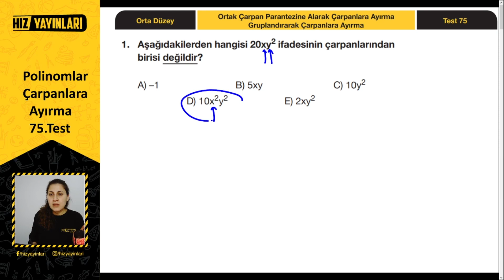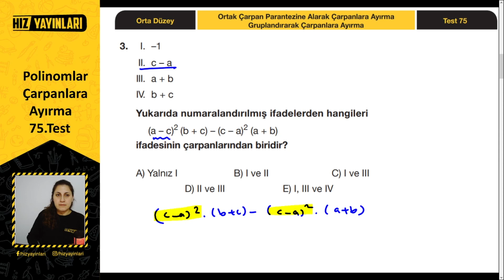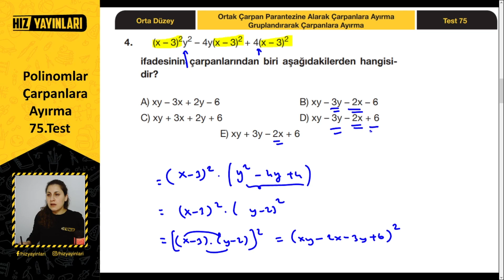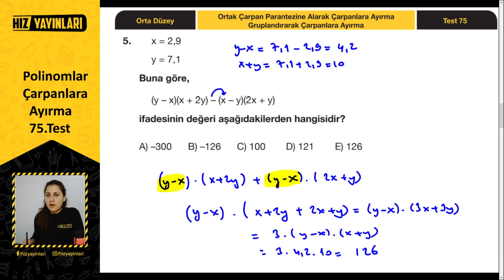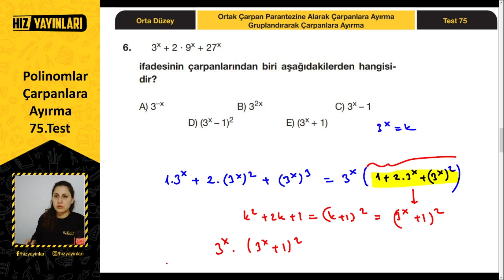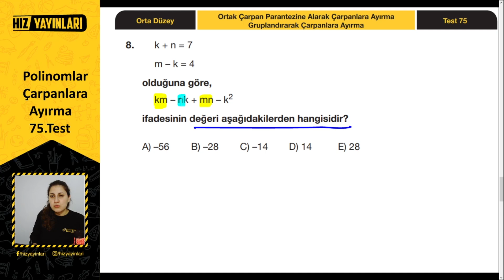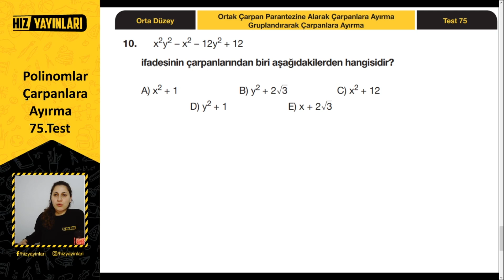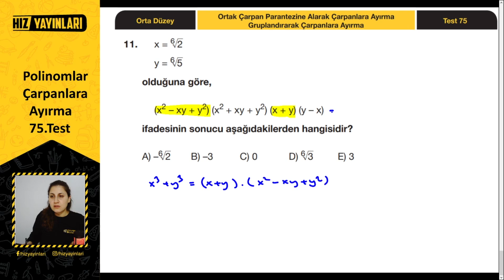Polinomlarda Çarpanlara Ayırma Soru Çözümü: 10. Sınıf Matematik Polinomlar Çözümlü Test #75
Polinomlarda çarpanlara ayırma soru çözümü (ortak çarpan parantezine alarak çarpanlara ayırma, gruplandırarak çarpanlara ayırma soruları) ile Hız Yayınları 10. Sınıf Matematik İpucu Soru Bankası çözümü (orta düzey, test 75) devam ediyor. 10. sınıf matematik polinomlar test çözümü; polinomlarda çarpanlara ayırma konusundan orta zorlukta çözümlü sorular ile bu içerikte sizleri bekliyor. TYT ve AYT’ye hazırlanan öğrenciler için 10. sınıf polinomlar ünitesinde yer alan polinomlar ve çarpanlara ayırma konusundan orta düzey zor sorular karşınızda! 10. sınıftan TYT’ye hazırlık yapan ve TYT 2022 öğrencileri için Hız Yayınları ve Bana Matematik Sor işbirliği ile Ayça Hoca’nın 10. sınıf matematik 3. üniteden test çözümü yaptığı bu içerikte tüm 10. sınıf polinomlar konusunu full tekrar edeceksiniz. “Polinomlarda çarpanlara ayırma nasıl çözülür?”, “Polinomlar nasıl halledilir?”, “TYT polinomlar nasıl çözülür?” diyen öğrenciler, bu içerik kaçmaz!

10. sınıf matematik polinomlar ünitesinde yer alan polinomlarda ortak çarpan parantezine alarak ve gruplandırarak çarpanlara ayırma konusunu orta düzeyde yeni nesil sorular ile tekrar edeceğimiz seri, 10. sınıftan üniversiteye ve YKS’ye hazırlık yapmak isteyen lise öğrencileri için uzaktan eğitim döneminde Bana Matematik sor ile 10. sınıf matematik test çözümü içerikleri ile devam edecek, takipte kalın!

2022 YKS (TYT, AYT) veya LGS sınavına hazırlanıyorsan bu kanal tam sana göre! 👍 Liseye giriş veya üniversite sınavına hazırlanırken; sınav stresi ile başa çıkmak için eğlenceli videolardan, ders çalışmana katkı sağlayacak motivasyon videolarına; Erasmus Hikayeleri, Meslek Erbabı gibi kariyerine yön verecek içeriklerden; eğitim koçluğu ve rehberlik içeriklerine kadar her hafta yeni içerikler Hız Yayınları kanalında!

Ayrıca; sınava hazırlık için tarih, coğrafya, matematik, fen bilimleri (fizik, biyoloji, kimya) dersleri için telafi eğitim ve uzaktan eğitim için ders videoları da seni bekliyor!